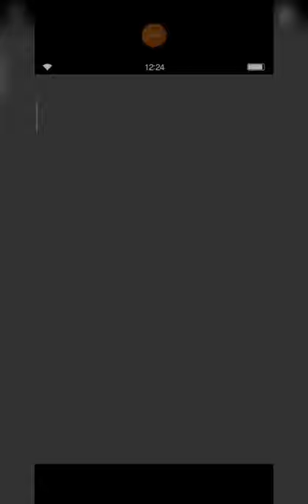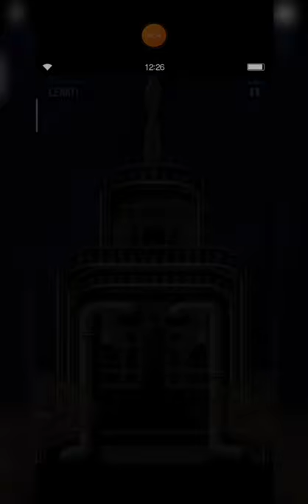FFBE Storyline Episode 13 (Sub Indo) Akhir dari Arc Kristal Api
Halo, sobat FFBE.
Akhirnya selesai juga Arc dari Kristal Api. Dan tersisa 4 chapter lagi untuk menyelesaikan Season 1 ini. Untuk itu ikuti FFBE Storyline ini ya.

O ya, sepertinya ada masalah dengan recorder app, jika video ini ternyata gelap, silahkan tingkatkan kecerahan layar gadgetnya ya.

Selamat menikmati dan sampai jumpa di episode berikutnya.